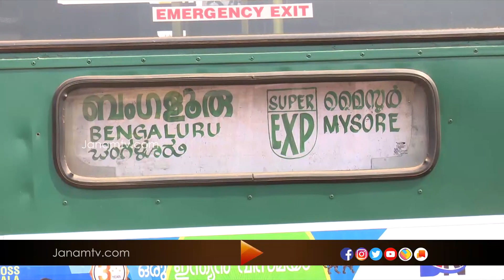കണ്ണൂർ ഡിപ്പോയിലെ ഡ്യൂട്ടി കൺട്രോളിങ്ങ് ഇൻസ്പെക്ടർ ക്വാറന്‍റീനിൽ കഴിയേണ്ട ഡ്രൈവറെ തിരികെ വിളിച്ചു